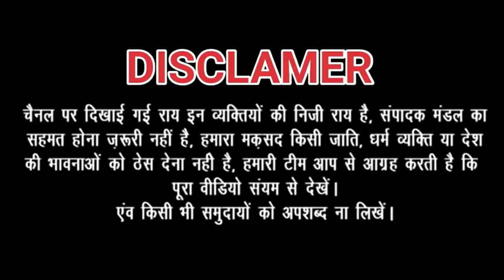केजरीवाल के सामने ओवैसी के समर्थकों ने मचा दिया बवाल - चुनाव में भाजपा के साथ AAP तो गई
Asaduddin Owaisi | Election | AIMIM Election | MCD AIMIM | AIMIM in Delhi

ओवैसी के समर्थक पड़े केजरीवाल और मोदी पर भारी चुनाव में मचाया बवाल

News Source : original content